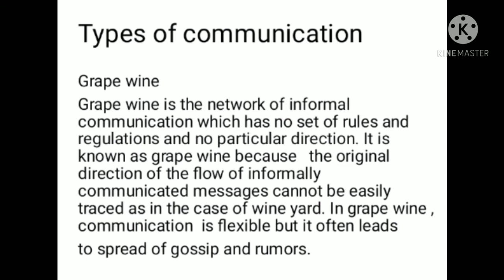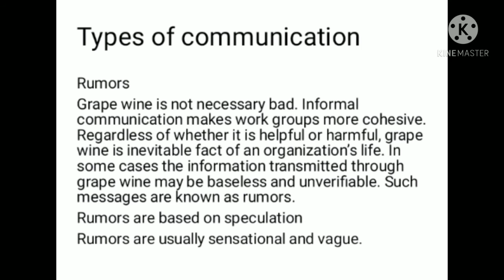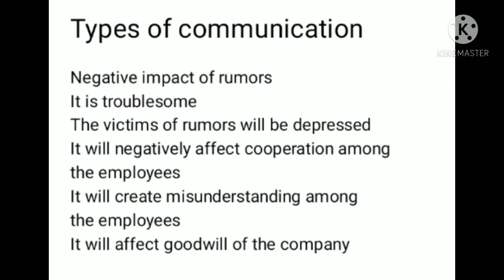LECTURE 21-SKILL ENHANCEMENT - GRAPE VINE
Grape wine is the network of informal communication which has no set of rules and regulations and no particular direction